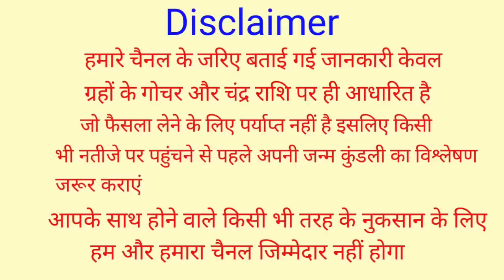Kanya Rashifal 6 September 2022 | 6 सितंबर 2022 कन्या राशि | आज का कन्या राशिफल | Virgo, Kanya Rashi